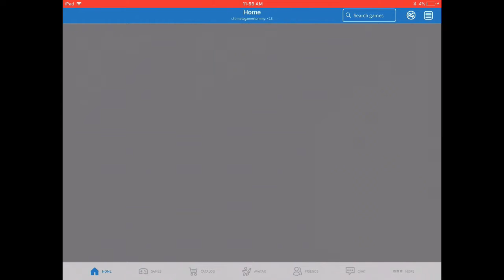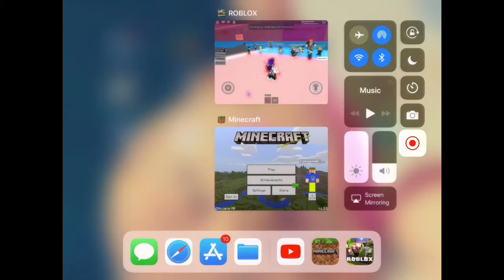ROBLOX Part 6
ROBLOX Part 6 is cool